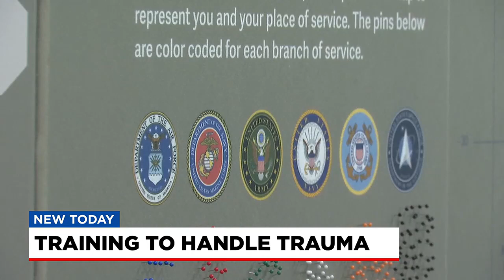Upstate Warrior solution helps first responders with trauma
Myra Ruiz has the story.